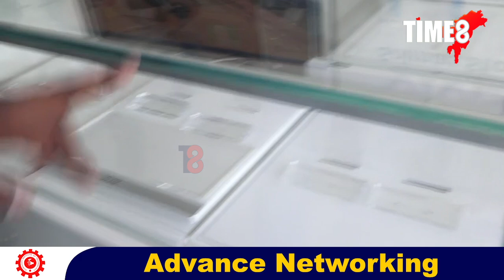লখিমপুৰৰ লালুকত একে নিশাই তিনি খনকৈ ব্যৱসায়ীক প্ৰতিষ্ঠানত হাত দিলে চোৰে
লখিমপুৰৰ লালুকত একে নিশাই তিনি খনকৈ ব্যৱসায়ীক প্ৰতিষ্ঠানত হাত দিলে চোৰে। টিনপাত আৰু চিলিং কাটি চোৰৰ ছাফাই অভিযান। আচল মোবাইল বুলি ডেম' মেবাইলকে লুটি লৈ গ'ল চোৰে।